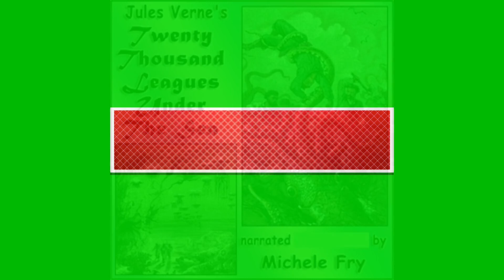20,000 Leagues Under the Sea 07 - 1-7. A Whale of Unknown Species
Audio Book
Twenty Thousand Leagues Under the Sea
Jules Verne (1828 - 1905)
Translated by F. P. Walter

Captain Nemo, The Nautilus, and the mysterious depths of the ocean. Unforgettable. Come join an adventure that will roam among coral and pearls, sharks and giant squid, with wonders of biology and engineering that will thrust us from the Antarctic to Atlantis. Whether voyaging a yarn of the glorious unknown, a tale of the darkness that grips the heart of men, or a reinterpretation of Homer’s Odyssey, we’ll all enjoy the fantastic trip. Seasickness optional. (Summary by Marlo Dianne)